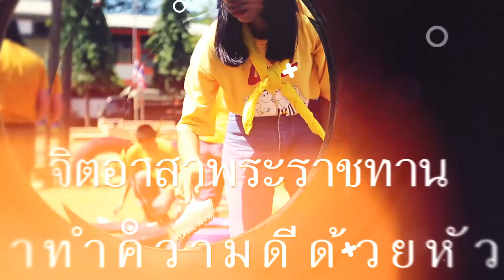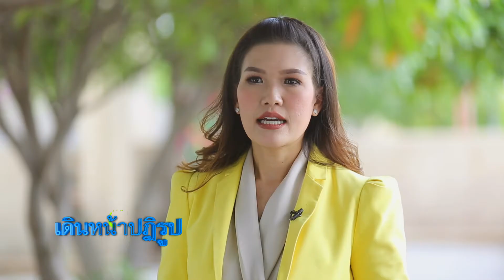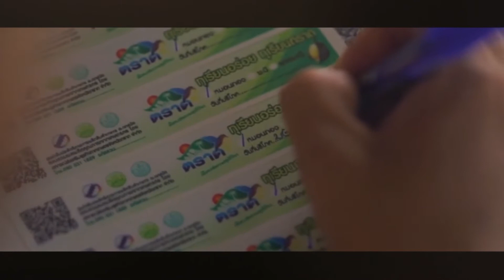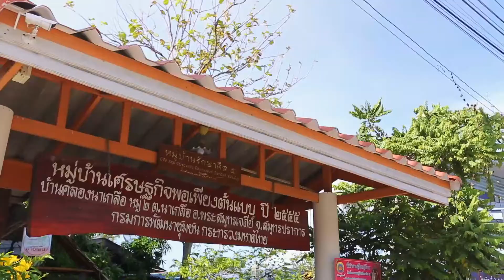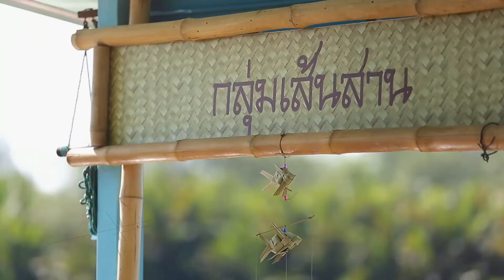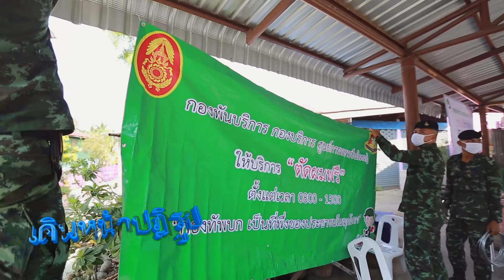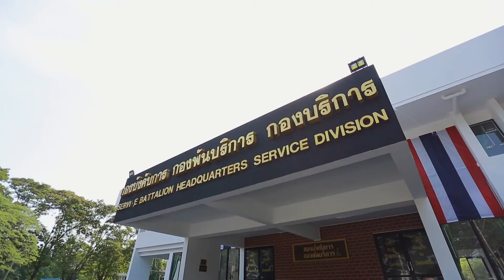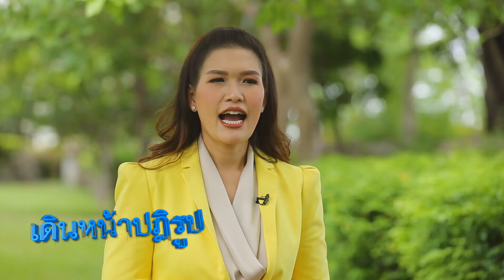Ep.14 เดินหน้าปฏิรูป วันพฤหัสบดี 4 มิถุนายน 2563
รายการเดินหน้าปฏิรูป
วันพฤหัสบดี 4 มิถุนายน 2563